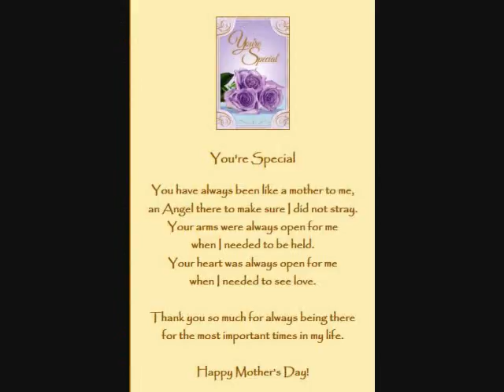Happy Mother's Day!